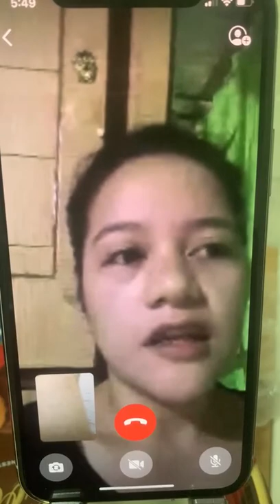Anf-202111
‎linkheart 傳來的影片